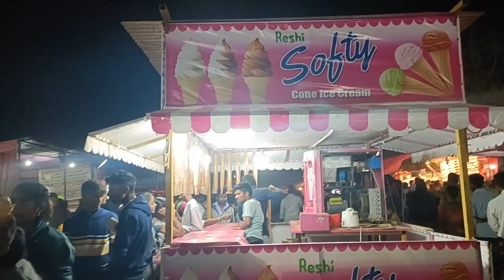మెదక్ పట్టణంలో క్రిస్టమస్ సందర్భంగా హంగురంగులతో ముస్తాబైన మెదక్ చర్చ్